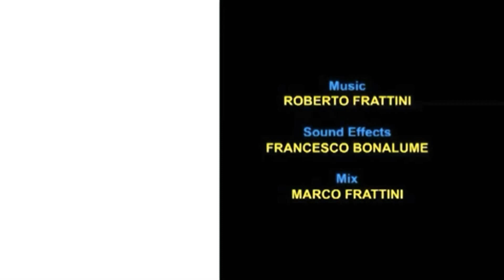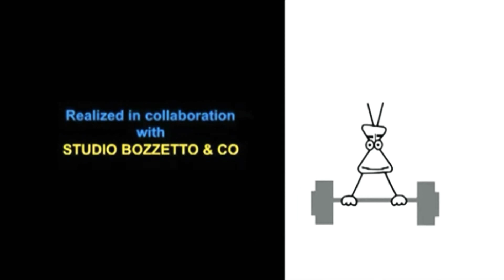31 травня 2020 р.